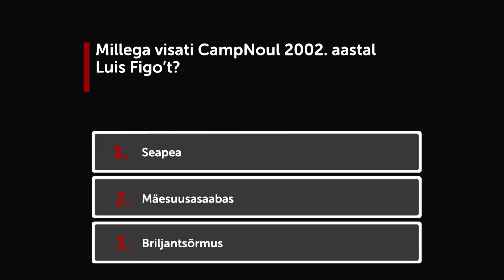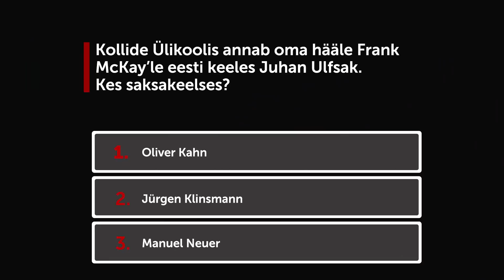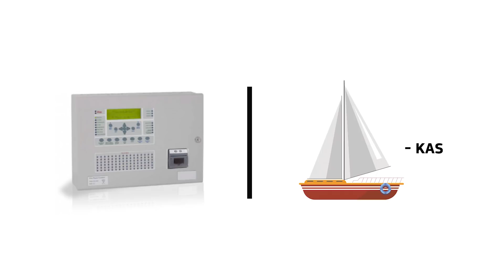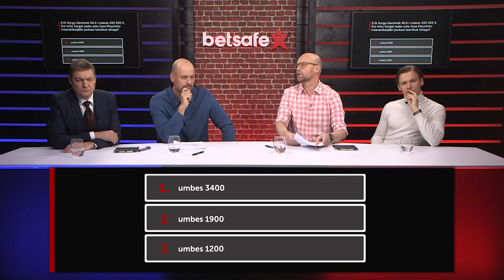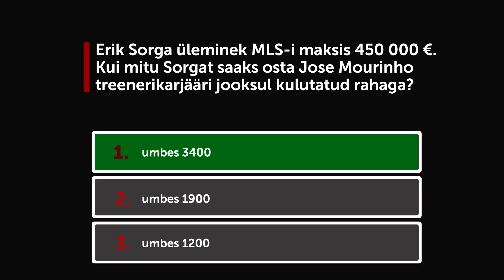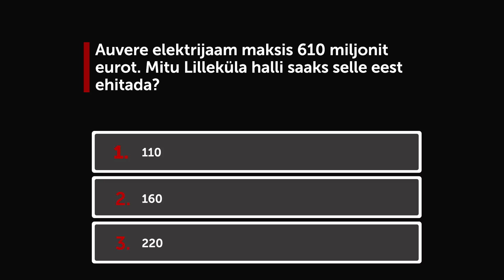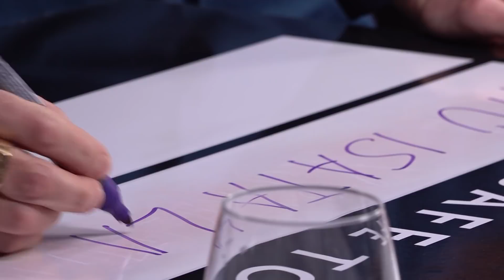Kruus ja Vara võtavad enda kõrvale Raivo E. Tamme ja Franz Malmsteni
Riigimees versus Inglismaal õppinud kergejõustiklane, kes võtab seekord karika koju? Vaata sinagi järgi, kuidas karmi armastusega jalkamängijaid tervitatakse ja arva ära, kes on Eesti juhtiva saare kõige kuulsam jalgpallur!